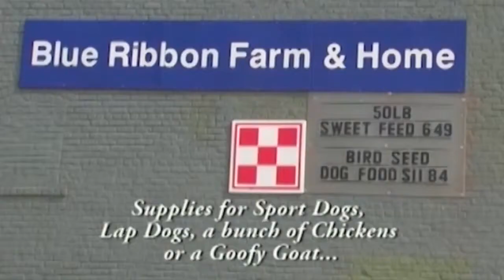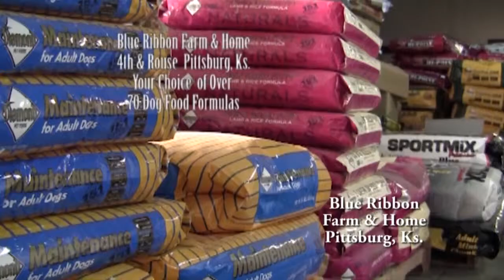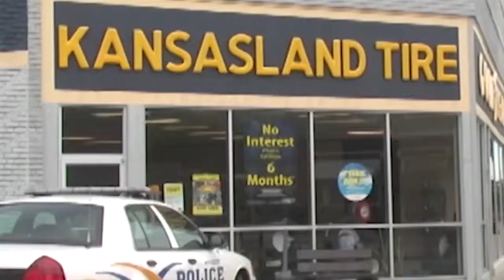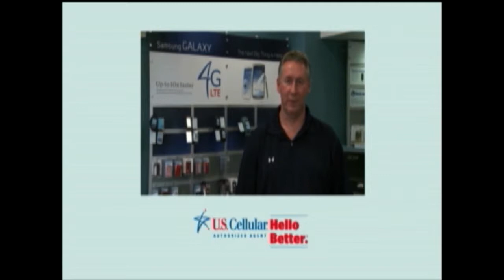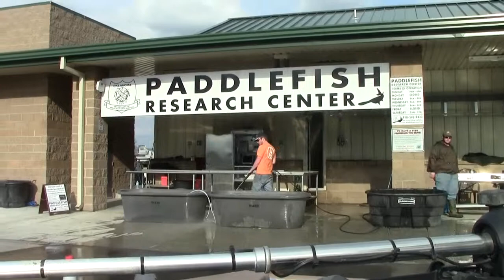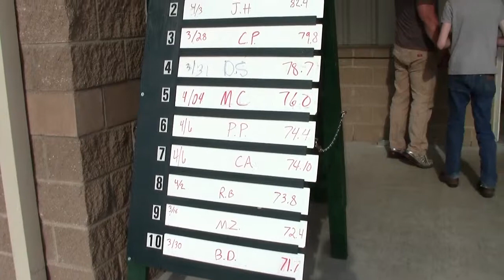Season Chasers KSN 92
Ned, Jason & Rob in search of giant spoonbill at Grand Lake
near Miami, Oklahoma.    Plus, Paddlefish Research Center Info.